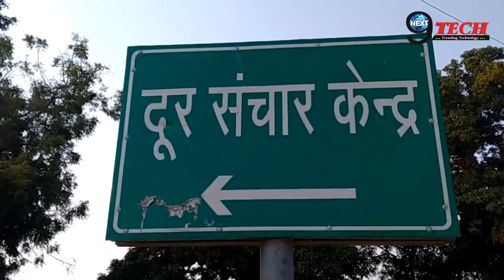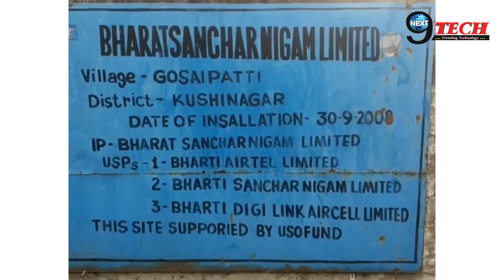खुद BSNL कर्मचारीयों की जबानी सुनिये, कंपनी की ये बड़ी खामिया